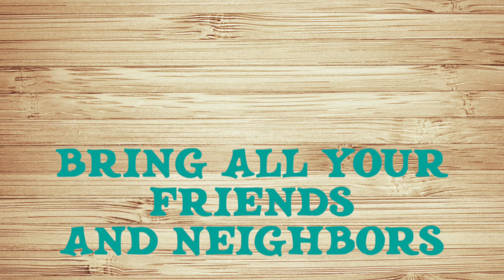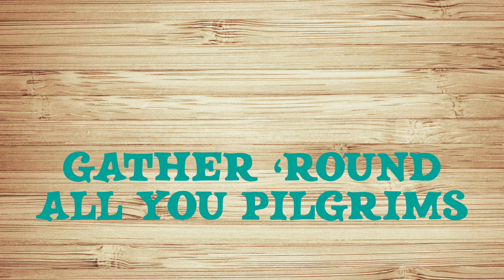The Bay State Barn Dance Theme Song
The Bay State Barn Dance happens Saturday Afternoon at The New England Shake-Up!
The New England Shake-Up is a music festival held every September in New England! for more info!